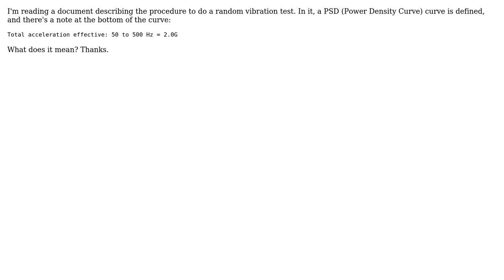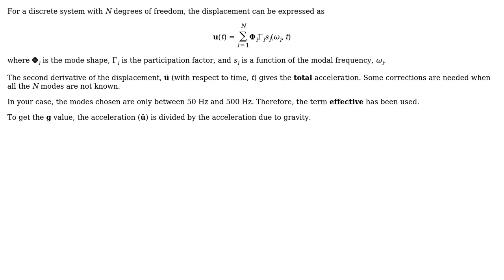Engineering: What's the meaning of 'Total acceleration effective'?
With thanks & praise to God, and with thanks to the many people who have made this project possible! | Content (except music & images) licensed under CC BY-SA | Music | Images & others | With thanks to user user3408085 user Biswajit Banerjee and the Stack Exchange Network Trademarks are property of their respective owners. You are responsible for your own actions.